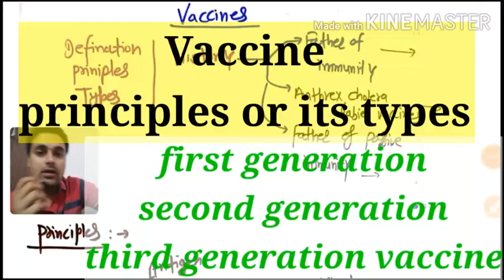Vaccines principles and its types Explained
here i explained the basic principles of vaccination and its types and some history in it.